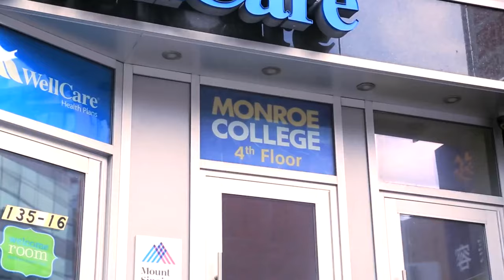UCI and Monroe College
If you are planning to Study abroad or going USA for study
Consider UCI MC MBA at half of price
study one year in Pakistan and Second year in USA
with permission to work

The best college in Islamabad for quality Education
offers MBA, BBA, LLB, ACCA, FDA, CFA, CMA, CA and HND in Business.

If you are in search of a prospering career with internationally recognized degree?
Scholarship available for talented Students
Location: 8, Street 21, F-8/2, Islamabad